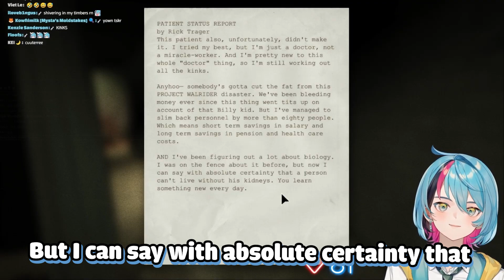Epic Kyo Kaneko moments in Outlast